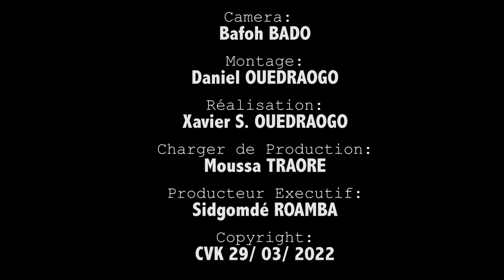Wakat yaa wakat 2022 43 Biiribla a ne Biipougle Zoodo